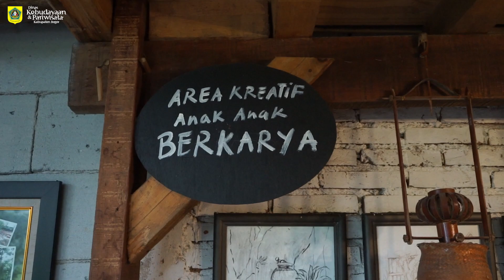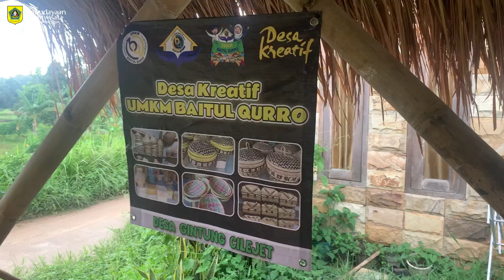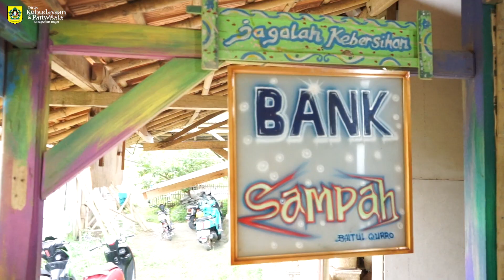DOKUMENTASI Pesona Desa Kreatif Parung Panjang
Hai Sobat 👋
Desa Kreatif merupakan pengembangan potensi kreativitas dan inovasi di dalam sebuah desa yang bertujuan untuk membangun desa yang lebih maju dengan melalui pemanfaatan beragam potensi lokal yang ada sehingga dapat mendorong masyarakat desa untuk mengembangkan berbagai sektor seperti pariwisata, seni dan budaya, kerajinan tangan, kuliner, dan sektor lainnya dengan ide-ide kreatif dan inovatif
Berikut ini hasil Dokumentasi Peliputan  Pesona Desa Kreatif Parung Panjang, Kabupaten Bogor
Real Media Lab
We Serve The Best Service
Mari bergabung dengan Real Media Lab yang dapat memberikan layanan Pemetaan, Perencanaan, Perancangan, dan Sistem Informasi